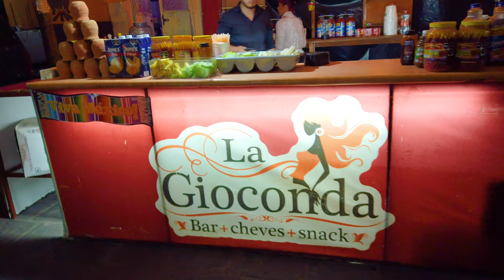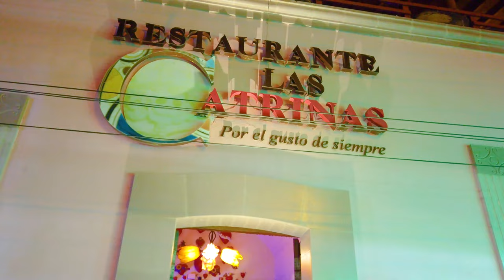RECORRIDO POR LA FERIA REGIONAL DE LUIS MOYA 2022 01 OCTUBRE.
DEJA TU LIKE Y COMPARTE.